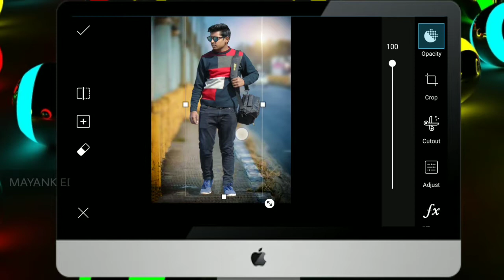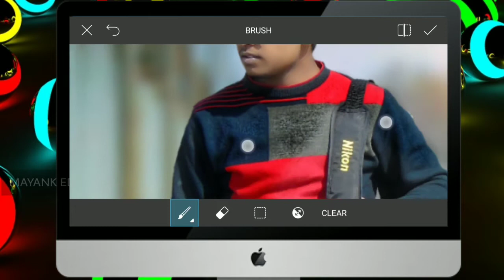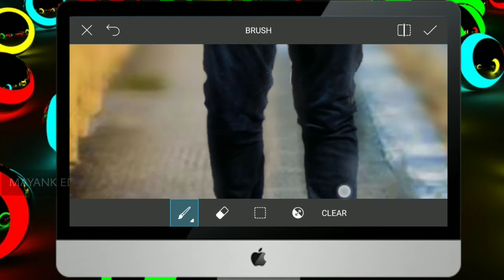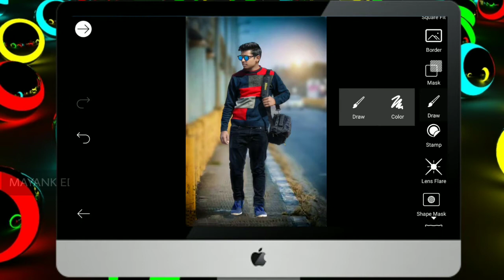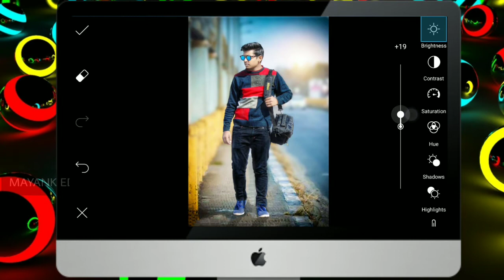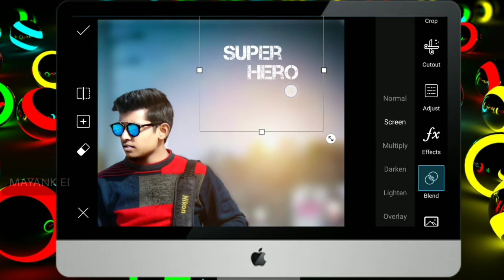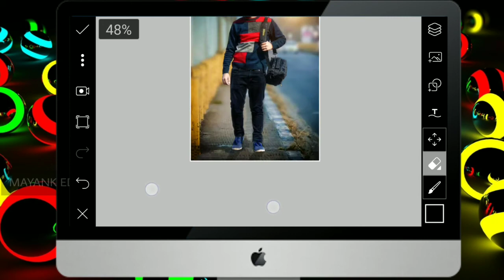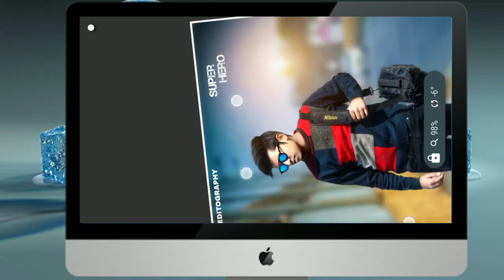Professional Edit/Make your normal pic professional/PicsArt tutorial/MAYANK DAS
Hey hope you liked the video

This video is Edited by
Kine master pro apk.
(Works only on Redmi note 4)

Buy. Redmi note 4 Link 👇👇👇
Redmi Note 4 (Gold, 64 GB)

Hope you success 😘